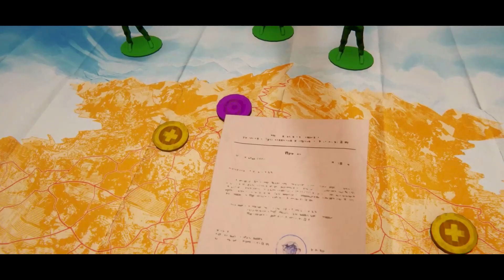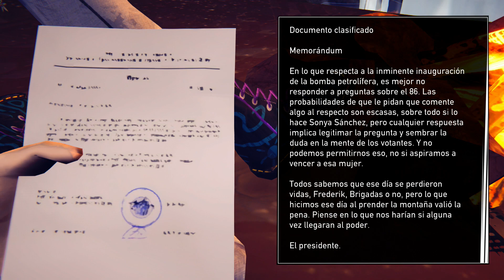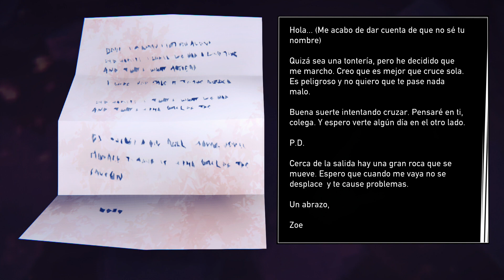Road 96 #10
Road 96 es un hermoso y delirante viaje por carretera. En este viaje hacia la libertad descubrirás lugares emocionantes y persona muy peculiares.
Una aventura narrativa en constante evolución, inspirada en las obras de Tarantino, los hermanos Coen y Bong Joon-ho.
Pero a cada kilómetro se presenta una nueva elección. Tus decisiones cambiarán el transcurso de la aventura, a la gente que conoces y, tal vez, incluso cambien el mundo. Hay miles de carreteras en la nación autoritaria de Petria. ¿Cuál tomarás?.